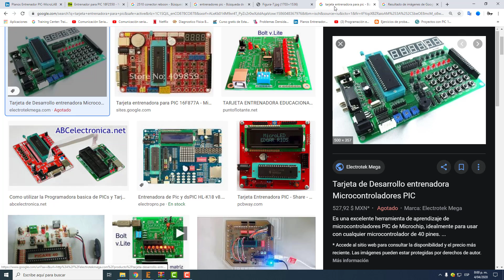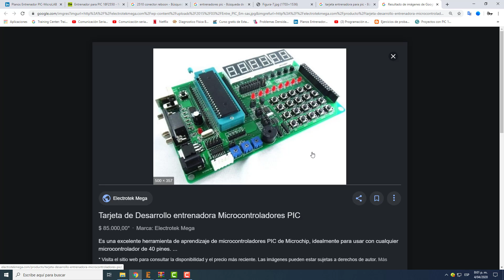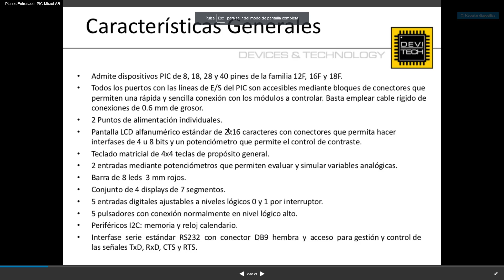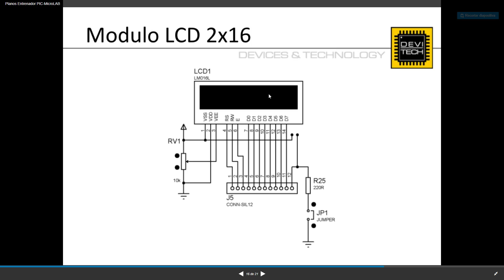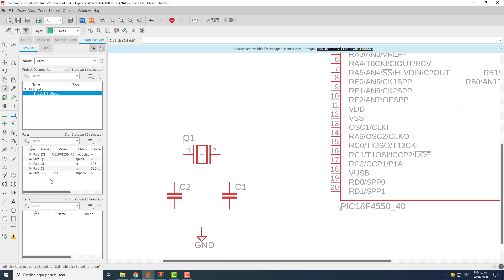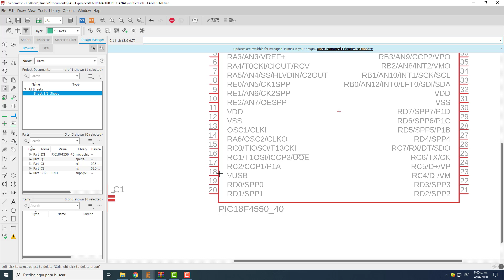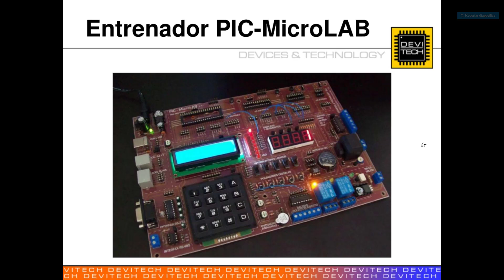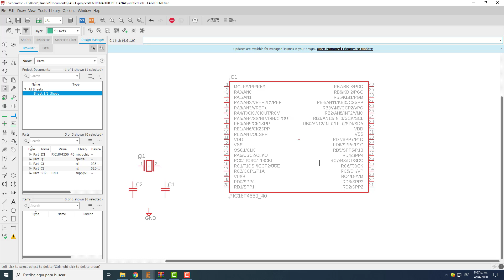ENTRENADOR PIC'S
Introduccion al diseño de un entrenador PIC's